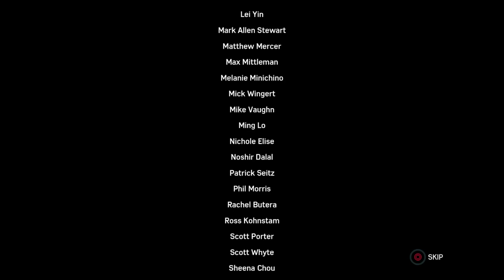Spiderman Full gameplay walkthrough 6of6 355of499